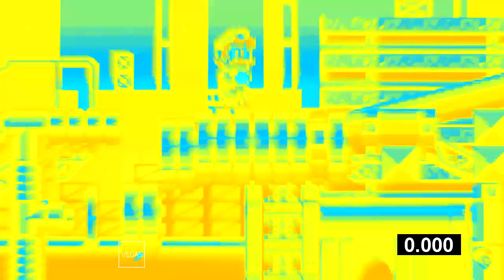Preview 2 Mario Beatdown Can Can(Sonic Oddshow 2) Effects [Inspired by Preview 2 Effects]